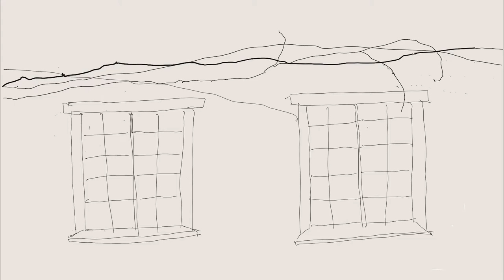OLD HOUSE (DRAWING DIY)